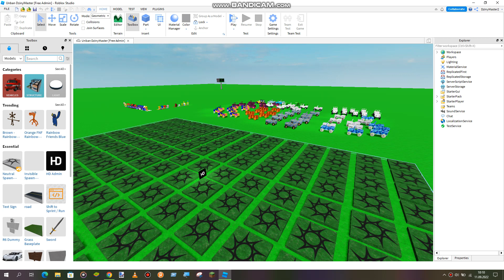why roblox he doesn't like facebook anymore